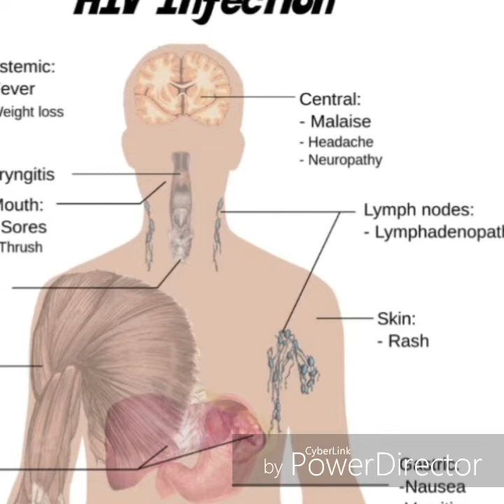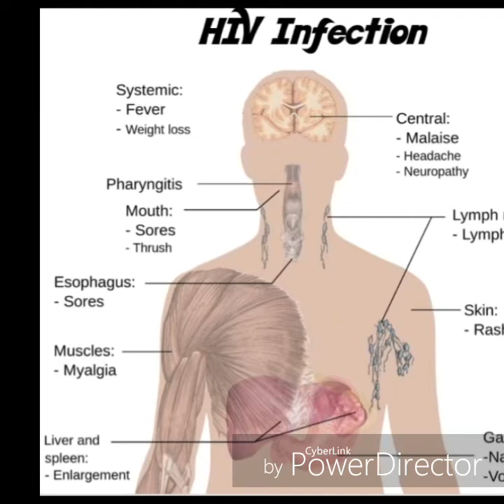ඒඩ්ස් (AIDS)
A little for additional knowledge